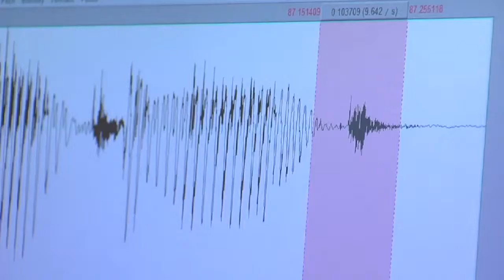Do I Sound Gay - Trailer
Journalist David Thorpe embarks on a hilarious and touching journey, confronting his anxiety about "sounding gay” with comprehensively exploring the linguistic, cultural and historical origins of the stereotype of the gay voice. Enlisting acting coaches, linguists, friends, family, total strangers, and celebrities, he quickly learns that many people — both gay and straight — often wish for a different voice. He gains frank and funny perspectives from public figures such as comedian Margaret Cho, actor George Takei, sex-advice columnist Dan Savage, fashion guru Tim Gunn, and writer David Sedaris. Drawing upon movie and television clips, the film traces a cultural history of the gay voice — ranging from closeted icons to a notable string of cartoon villains — which places Thorpe's self-consciousness in a broader context and illuminates the complexity at play in this seemingly personal issue.

director(s): David Thorpe
cinematographer(s): Matt Bockelman
editor(s): Maeve O'Boyle
executive producer(s): Dan Cogan
producer(s): Howard Gertler, David Thorpe
co-producer(s): Jenny Raskin
production company: Impact Partners, Little Punk, ThinkThorpe